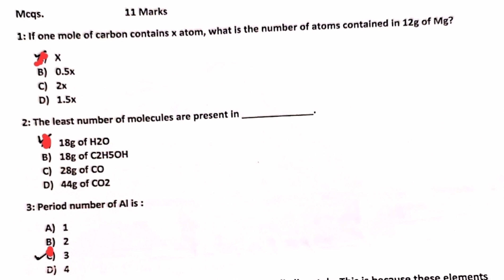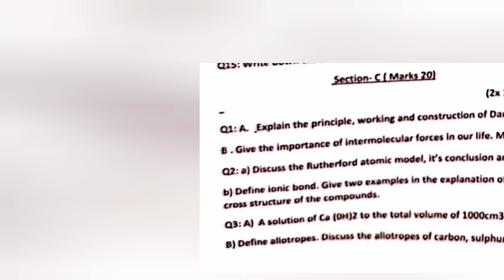Chemistry |solved mcqs+guess paper|federal board class 9th Slos based